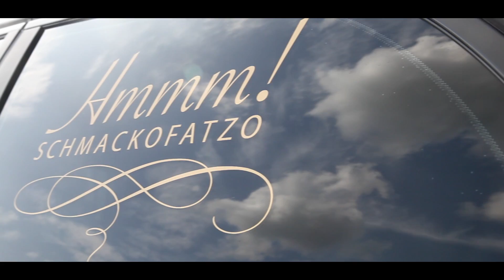Schmackofatzo BMW foliert in "Matt Bond Gold"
[WERBUNG]

Ich habe mein Schmackofatzo-Mobil veredeln lassen.
Auf der Suche nach einem professionellen Betrieb, bin ich auf die "CCG automovive GmbH" in Aachen aufmerksam geworden. Im Umkreis meiner Region ist diese der einzige Betrieb, der "Matt Bond Gold Folie" anbieten darf. Hier zeige ich Euch die Verwandlung meines BMW.